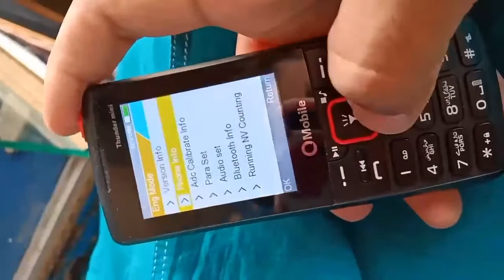Q mobile Thunder mini imei change code 2021 reipire code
Q mobile Thunder mini imei change code q mobile# thender mini change code express# mucies imei change